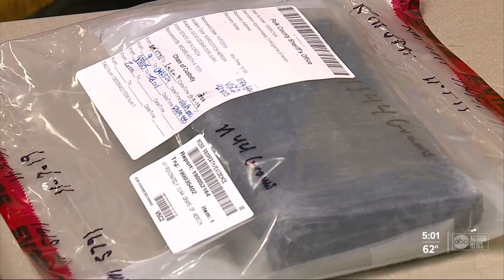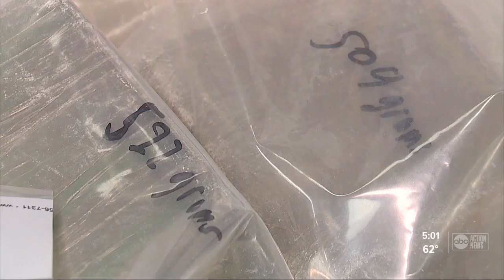Deputies make major meth and heroin bust in Polk County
The Polk County Sheriff's Office made a major meth and heroin bust during an undercover operation.